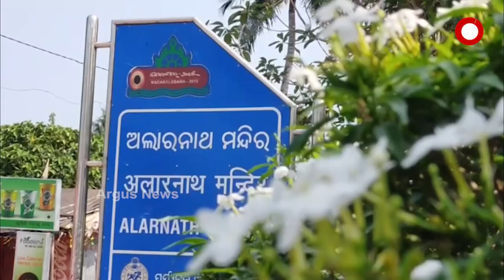ଅଭାବରେ ଚଳୁଛନ୍ତି ପ୍ରଭୁ ଅଲାରନାଥ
ମହାପ୍ରଭୁ ଅଲାରନାଥଙ୍କ ସେବାରେ ଅର୍ଥ ସାଜିଛି ବାଧକ । ମନ୍ଦିର ସମ୍ପତ୍ତିକୁ ଲୁଟି ଖାଇଲେଣି ଅସାଧୁ ବ୍ୟକ୍ତି । କେଉଁଠି ଜମି ଜବରଦଖଲ ହୋଇଛି ତ କେଉଁଠି ବିକ୍ରି ହୋଇଗଲାଣି । ଟ୍ରଷ୍ଟ ବୋର୍ଡ ବୈଠକରେ ଖୋଲିଲା ଗୁମର